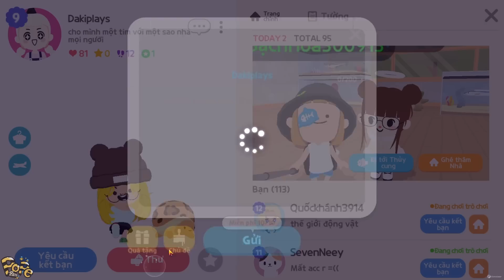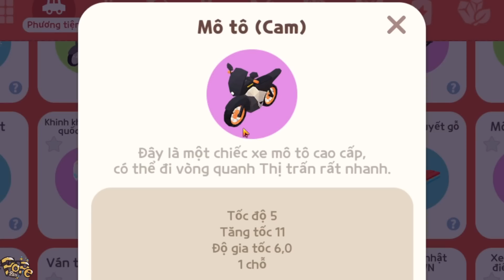Play Together | Mình Phát Hiện Mới Có Thể Bạn Chưa Biết